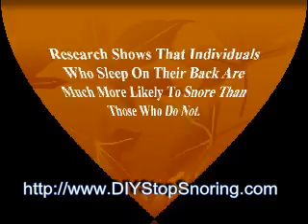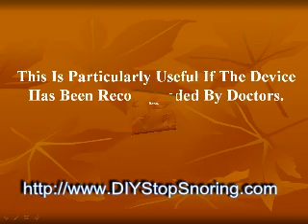Snoring Problems Solved In Just 4 Steps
will solve all your Snoring Problems In Just 4 Steps and no, you don't have to spend a fortune doing that. I solved mine and even saved my marriage too.